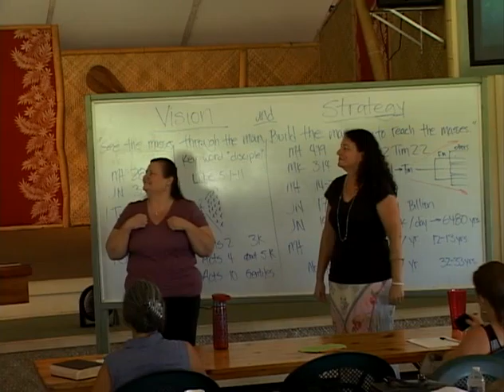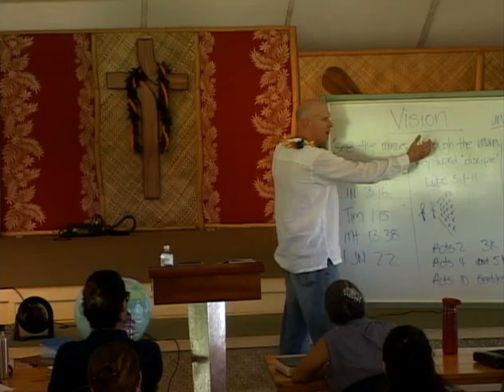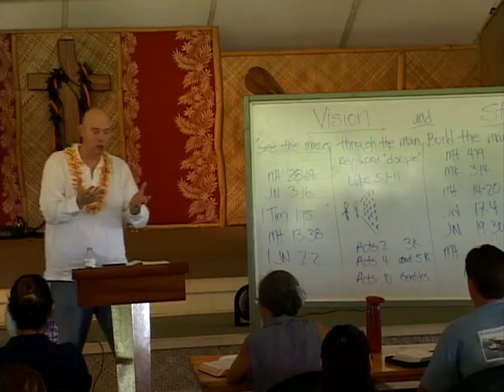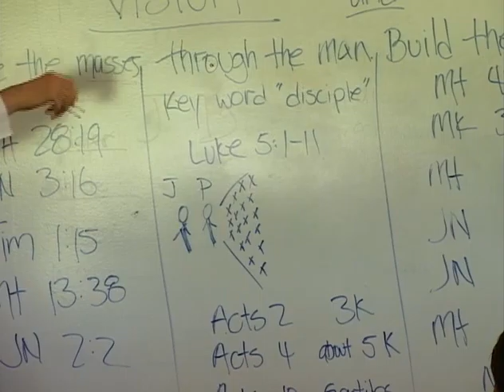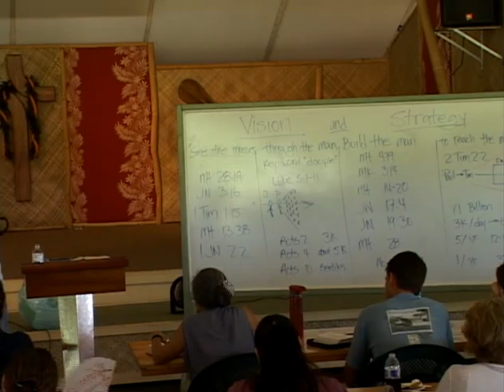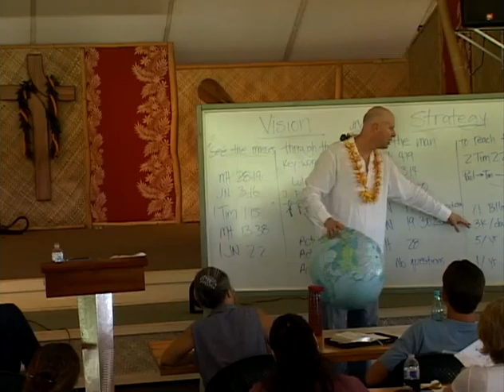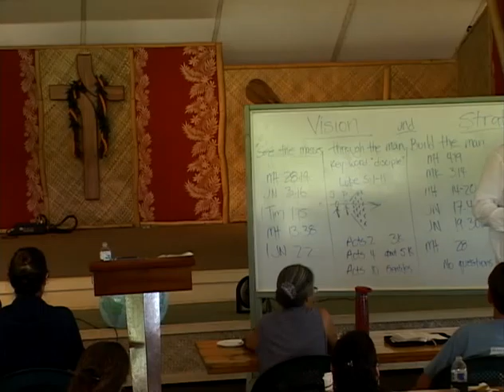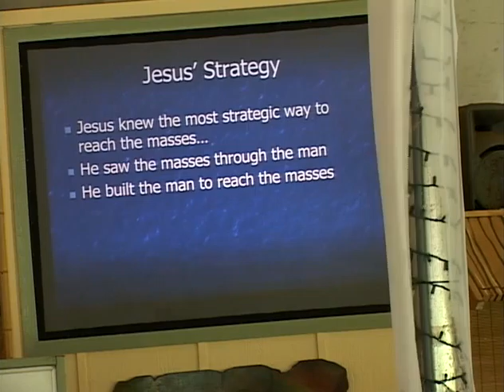2014 9 20 Session 2c-Vision and Strategy